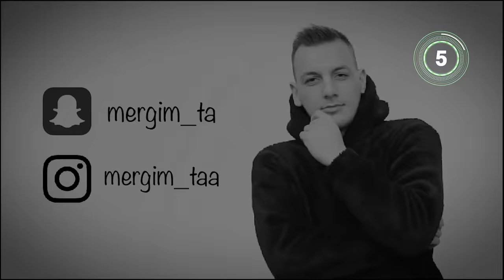DJ Gimi-O ft. XEXI x FLORENTINA - SNAP [Official Video]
SNAP ▸ mergim_ta

SNAP ▸ dritoniberishve

SNAP ▸ florentinakr.99

Mix/Master: HX Music
Beat: Gentz Beatz & MMA Studio
Film: HX Film
Text: XEXI